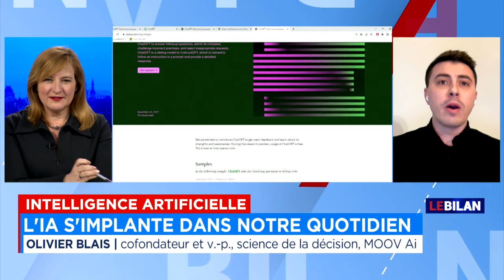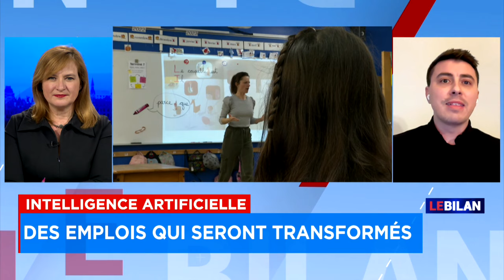Devons-nous craindre l’avènement de l’intelligence artificielle? - Entrevue, Le Bilan